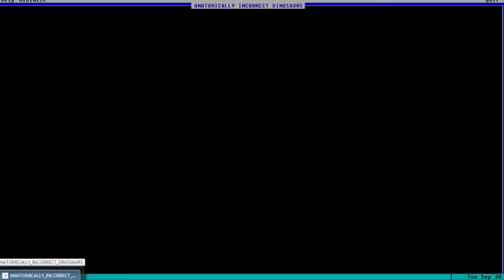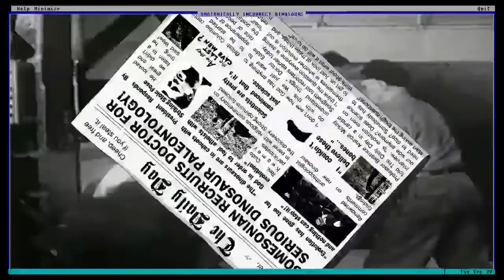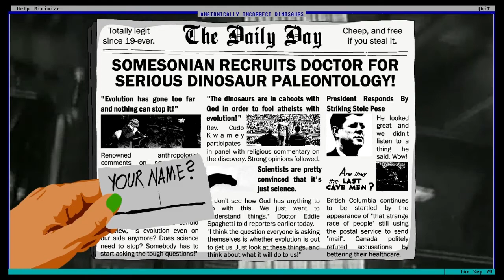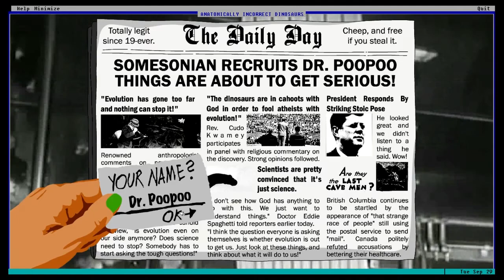Basement Quality TFTB2015 - Anatomically Incorrect Dinosaurs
Pat, Nathan, Sarah, and Taha create abominations of nature

God left me unfinished